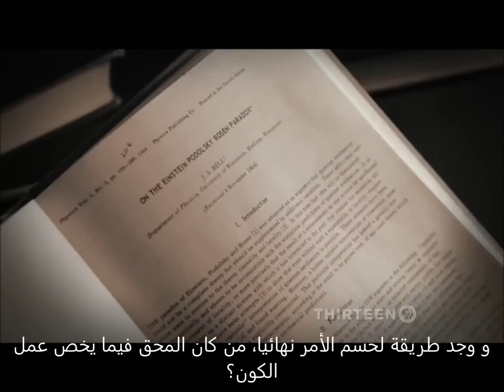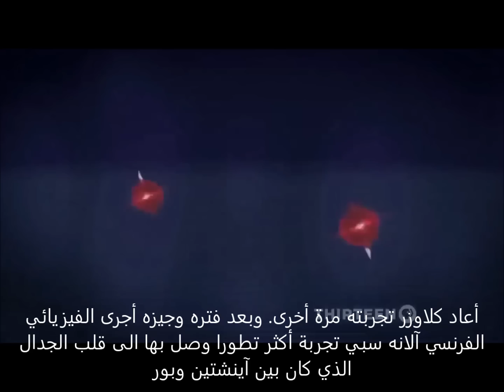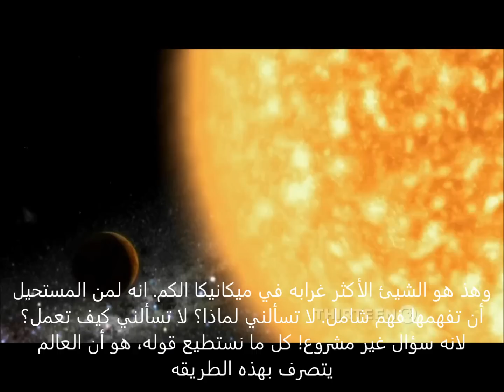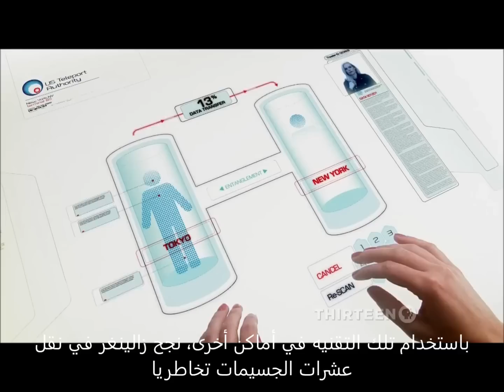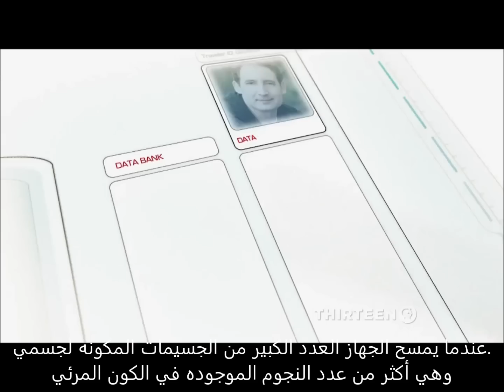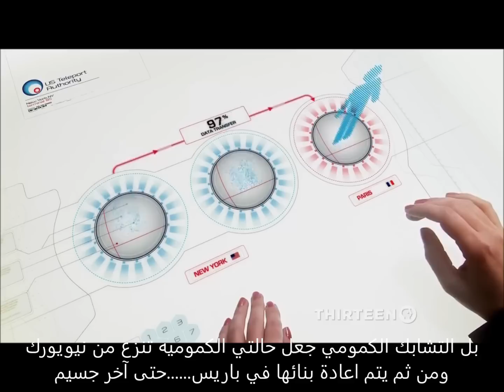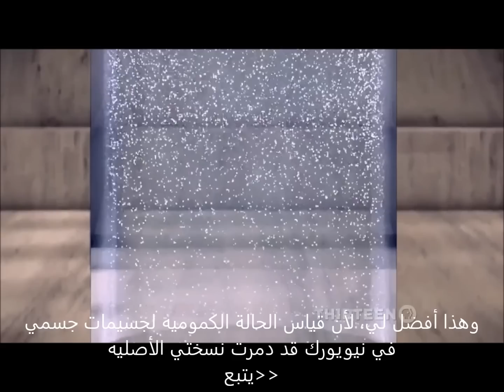نسيج الكون (القفزة الكموميه) الجزء 4 -وثائقي رائع- نوفا HD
في هذا الجزء، سوف تعرف من كان المحق في فهم ميكانيكا الكم، بين بور أم آينشتين؟ ستتعرف أكثر على التشابك الكمومي وان كان له تطبيقات مستقبيله؟ سيشرح لك برايان غرين ذلك بتصوير عالي جدا و بأمثله قريبه من واقع الحياه اليوميه
ولمن أراد أن يتعمق في ميكانيكا الكم، فيمكنه تنزيل كتابنا (ميكانيكا الكم بين الفلسفة والعلم) على